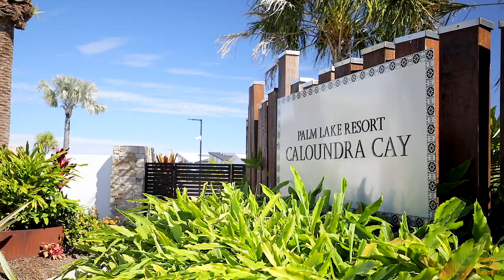21 Palm Lake Resort Little Mountain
Retirement Never Looked so Good!

What are you looking for when you retire? What will you do when you don't have to turn up at work each day? Palm Lakes Caloundra Cay has every option covered!

First, the villa you will be living in is just like a house - no downsizing here. Immaculately presented, quality finishes, beautiful kitchen to whip up a culinary storm, large open plan living spaces, wide hallways, high ceilings, a guest bedroom serviced by a main bathroom, multi-purpose room for the extra TV, playroom for the grandkids, or the perfect reading room for some quiet time.

In addition, there is an alfresco undercover entertaining space complete with external blinds for all-weather use, a small low care yard for your four-legged family, double garage, secure gated community, or perhaps a veggie patch is important to you.

Add to that the resort style facilities that will make you feel like you are on a holiday for the rest of your life! These are yours to use when the desire arises, the world-class Country Club as the name suggests, is home to a long list of facilities including, bar and meeting area, indoor ten pin bowling alley, library, billiard room, craft room, music conservatorium, 40 seat cinema, indoor pool, outdoor resort pool, even a swim up bar and fire pit! Outdoors includes a lake with walking pathways, putting green, an undercover eight rink lawn bowl green, tennis court, Men's workshop, virtual golf range - tee off on any course in the world!

All of this located on the gateway to the Sunshine Coast, a short drive to the beautiful beaches of Caloundra, the University Hospital and health precinct, shops, and more!

• Swim-up pool bar
• Outdoor swimming pool
• Heated indoor swimming pool
• Sauna
• Outdoor spa
• Indoor spa
• Eight rink undercover bowling green
• Ten pin bowling
• Tennis courts
• Pickleball courts
• Putt Putt
• Chip & Putt
• Outdoor firepit
• Milon gym
• Luxury movie theatre
• Library
• Billiards room
• Large bar area
• Grand piano
• Coffee lounge
• Arts and craft room
• Music room
• Woodwork centre
• Virtual golf simulator with international courses
• Dance floor
• Commercial kitchen